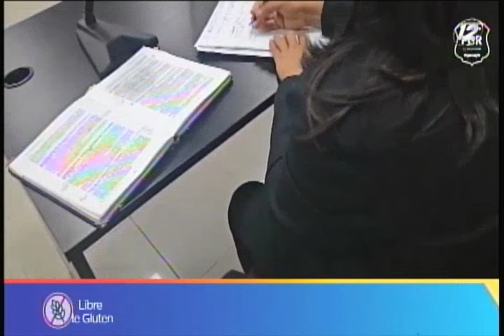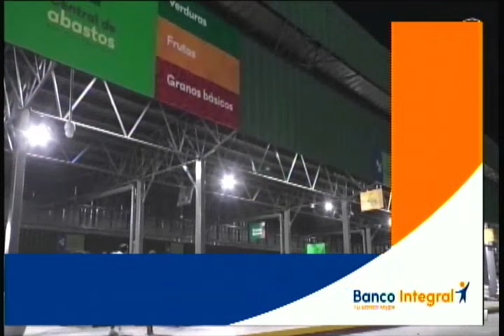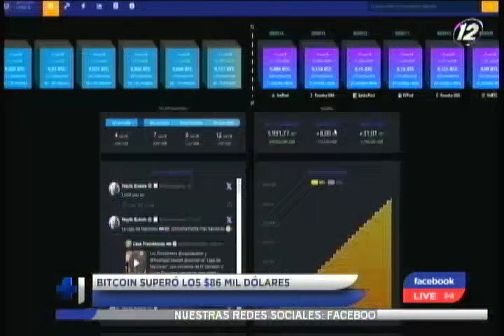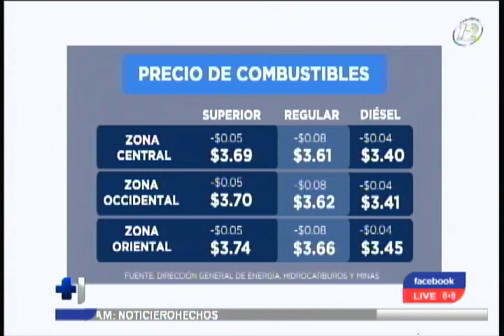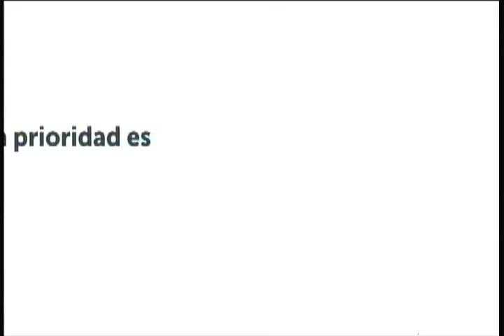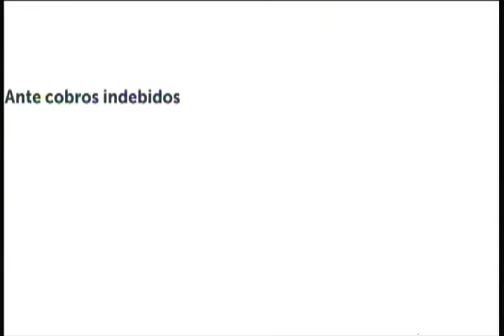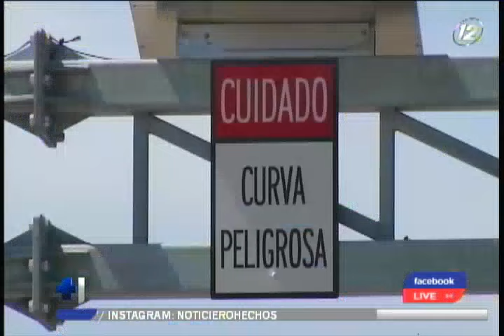Noticiero Hechos Estelar: Programa del 11 de noviembre de 2024